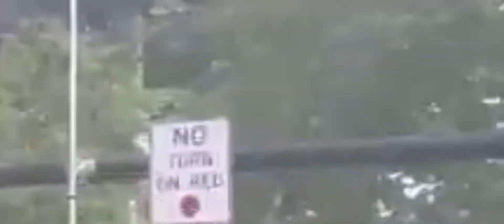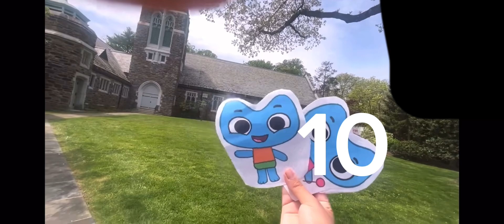Elinor and Friends At Huguenot Presbyterian Church 12 PM Pelham Manor NY Ep 1617 (COUNT VERSION)